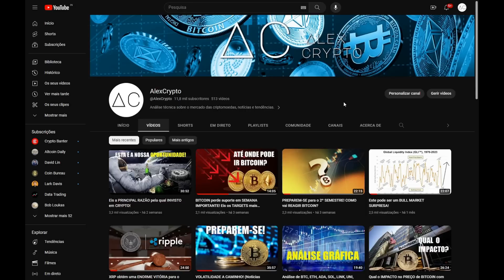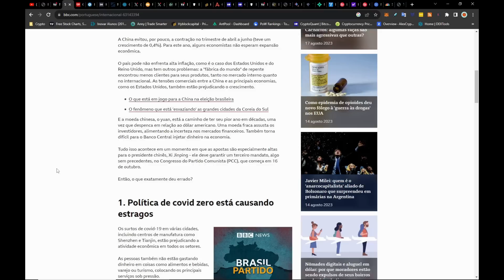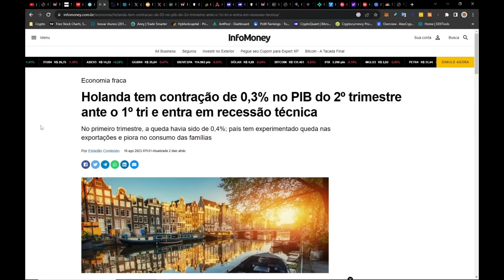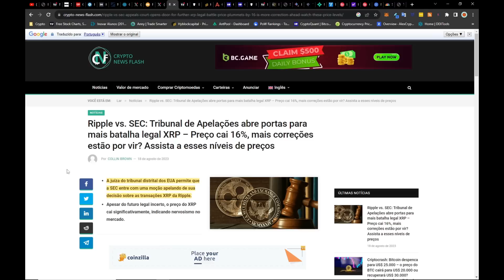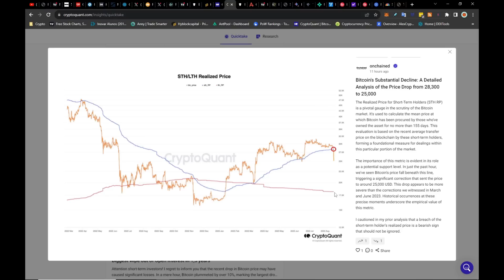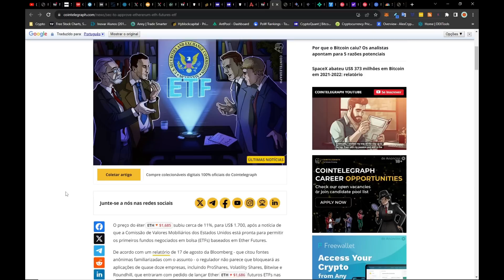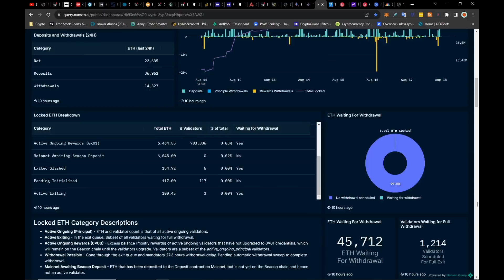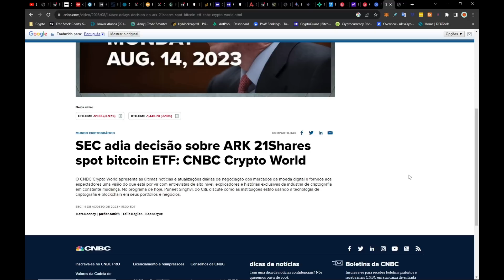BITCOIN PERDE o suporte MAIS IMPORTANTE do ANO!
Bitcoin finalmente movimentou-se e de forma bastante expressiva. Há uma série de razões que estão a levar à queda de Bitcoin, vamos analisá-las bem como atualizar-vos com as informações mais importantes.

Hyblocks » disponibiliza ferramentas inovadoras como o sentimento de mercado, liquidez, dados na cadeia, etc... »

Gatheomix » queres aceder ao mundo da mineração? Aproveita a campanha.

Formação AlexCrypto:
Noções Básicas de Análise Técnica (nível elementar)